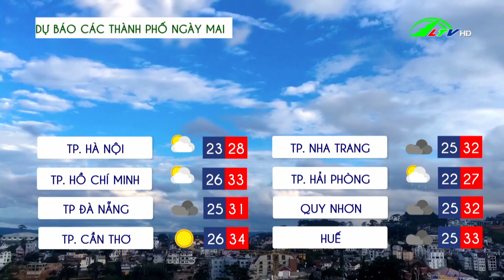Dự báo thời tiết tỉnh Lâm Đồng 14/04/2023 | Lâm Đồng TV